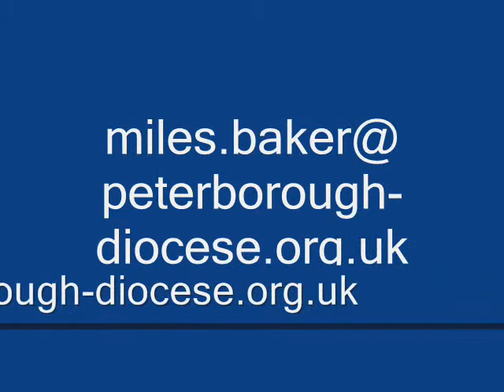Growth Action Plans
A short introduction to Growth Action Planning for your church, with Paul Adams, Liz Holdsworth and Miles Baker from the Mission team in the Diocese of Peterborough